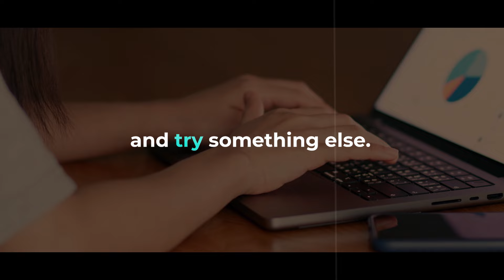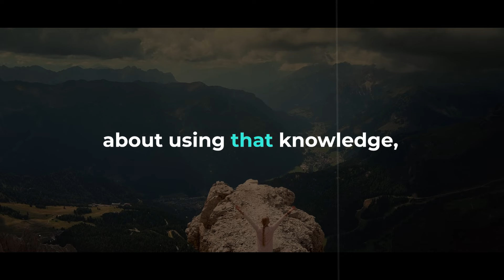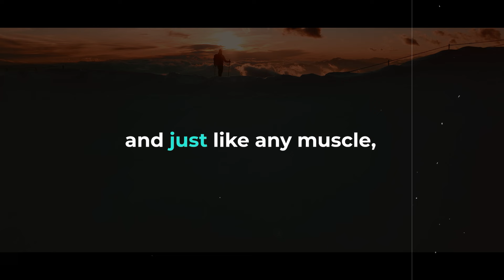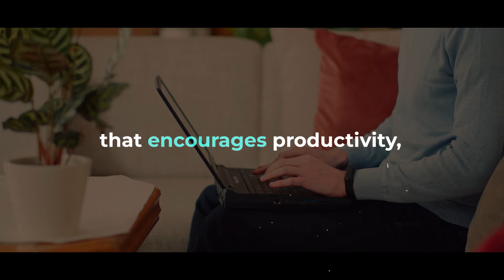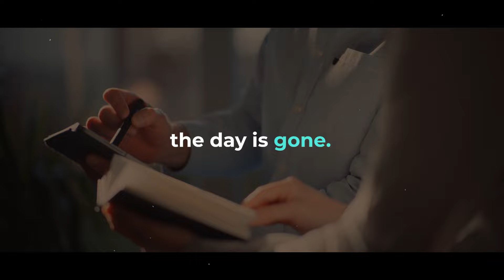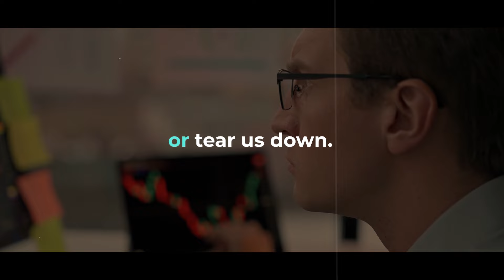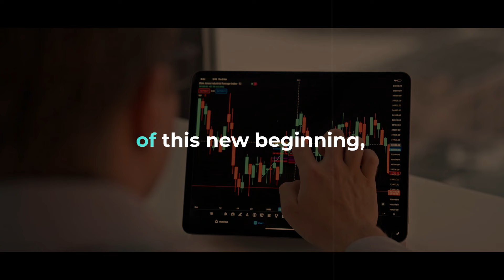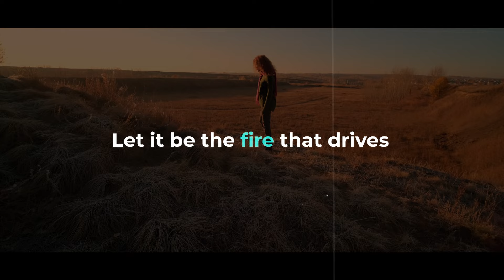One of The Most Eye Opening Speeches Ever | Jim Rohn & Brian Tracy Compilation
▶Empower your journey to success with insights from Jim Rohn and Brian Tracy in "Force Yourself To Take Action." 🌟 Dive into the principles and strategies that drive action and propel you towards your goals. Join us on this empowering journey to overcome procrastination and ignite the force within.

🎯 Harness the power of action with wisdom from Jim Rohn and Brian Tracy.
💡 Explore effective strategies to overcome procrastination and take charge.
🔥 Join the community committed to forcing positive change through action.
▶Speakers:
JIM ROHN
BRIAN TRACY